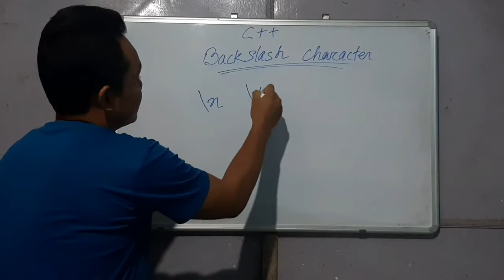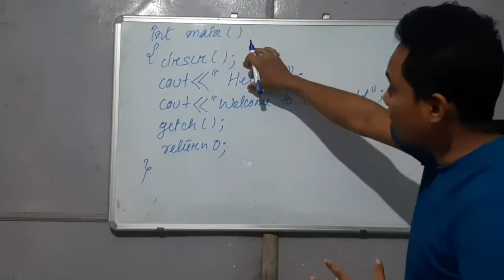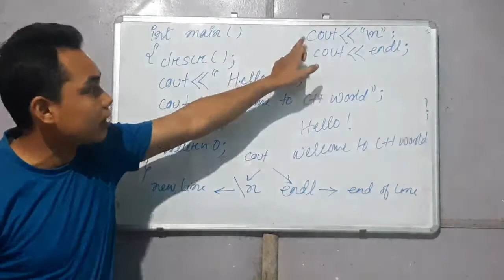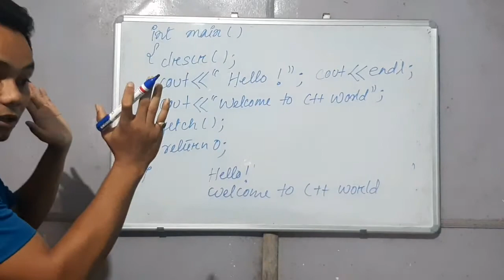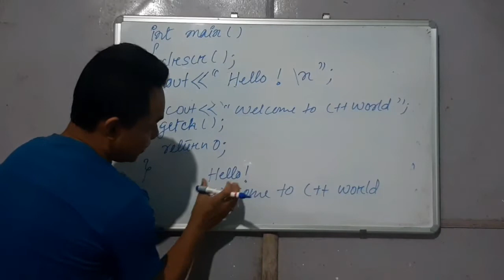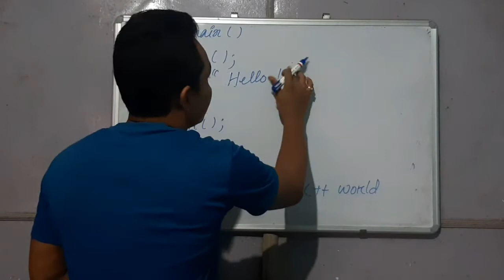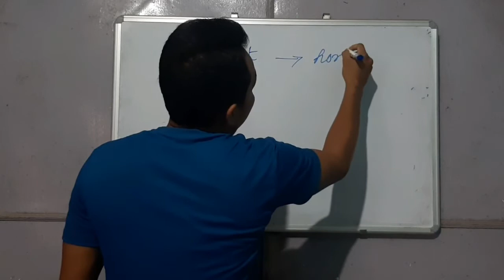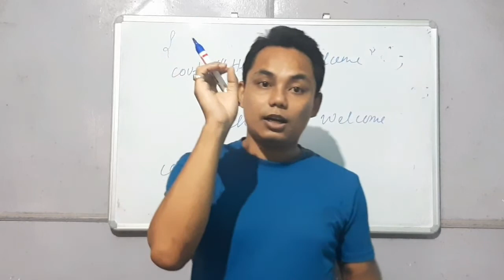6. Class XI Escape Sequences \n \t, endl Manipulator, Cascading